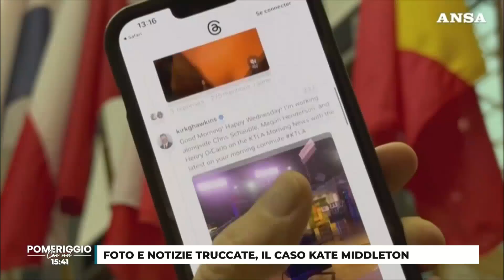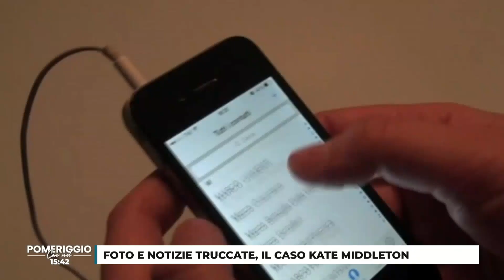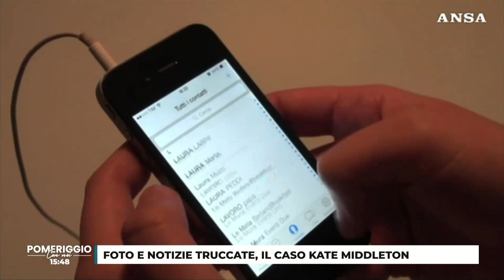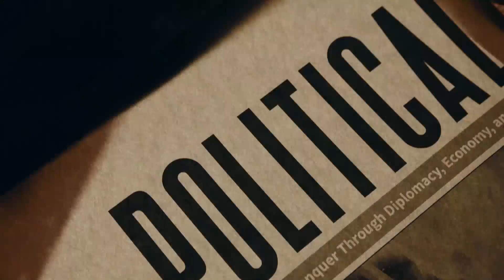A Cusano Tv, nella puntata del 27-03-24, parliamo di "Fake news e Intelligenza Artificiale"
📺 Lo spunto per trattare e riflettere di tecnologia - assieme a Tommaso Franchi di Pomeriggio_Con_Noi, a Cusano_TV, nel consueto intervento settimanale - è stato offerto dalla foto di Kate_Middleton, ritoccata per proteggere la privacy familiare, in un momento complicatissimo per le, ora, note ragioni di salute della Principessa inglese.

📌 L'utilizzo considerevole dell'Intelligenza Artificiale, rischia di alterare fatti e verità importanti che, manovrate per scopi precisi, muovono le opinioni e le decisioni delle masse.

⚠️ Arma di difesa efficace, per non restare vittime degli abili manovratori di realtà virtuali, è la conoscenza e la consapevolezza dei nuovi, potenti strumenti tecnologici, arma che alimenta il pensiero critico e, quindi, la responsabilità individuale di ogni scelta.

🔰 Pertanto, per tutelare il libero arbitrio e l'esercizio del pensiero indipendente, è fondamentale per le giovani generazioni una formazione e un'educazione digitale, da praticarsi correntemente con programmi scolastici ad hoc cosicché, assieme a una raffinata formazione umanistica, possa essere favorito un lucido e continuo esercizio di analisi, nell'infosfera sovraccarica di input e stimoli.

✅ Quindi, regolare si deve, ma non bannare, l'utilizzo della tecnologia, poiché il proibizionismo non ha mai prodotto risultati, se non quelli di alimentare di nascosto e per vie traverse, l'interesse di ciò che viene tolto coercitivamente.